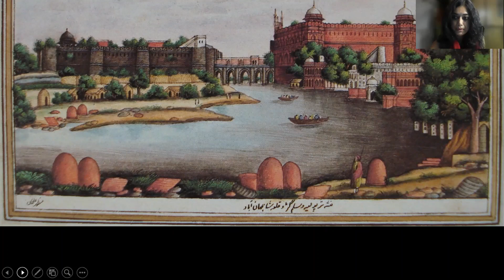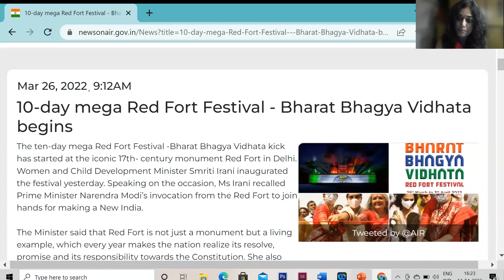Climate and Heritage - The Case of the Red Fort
What are the lessons from our heritage as embodied in the Red Fort of Shahjahanabad, that we can learn from, with respect to our climate? What can we learn from the holistic planning principles of the Fort? There are many aspects of the Fort that clarify how intelligently it responded to its immediate and larger context. In this brief talk recorded for the 18th April 2022 hybrid event at the School of Planning and Architecture, New Delhi in collaboration with ICOMOS North Zone, themed on Climate Resilience and Historic Urban Landscapes, I concentrate on two main aspects – temperature control and use of water to understand what heritage in the form of the Red Fort can demonstrate to us about climate. All of us, to some extent or the other, grapple with these two facets of climate change and these are only going to become more acute if we continue in the way we presently live and build.